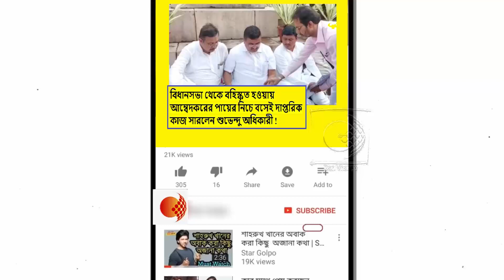যিনি সংবিধান তৈরী করেছেন তাঁর পায়ের নিচেই বসে অফিস করবো !ক্ষোভ উগড়ে দিলেন শুভেন্দু অধিকারী !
নিজের ধর্ম রক্ষার মধ্যে দিয়ে অপর ধর্মের প্রতি সম্মান রেখেই হিন্দু ধর্মকে এগিয়ে নেবার কি আহ্বান শুভেন্দু অধিকারীর !দেখুন ভিডিওটি

কোম্পানীর কর্মচারীদের মধ্যে ঝগড়া লেগেছে !পার্থ ববি কুনালের ঝগড়া নিয়ে তীব্র কটাক্ষ শুভেন্দু অধিকারীর !দেখুন ভিডিওটি

নিজেকে ঢাকতে যদি ভাড়াটে শিল্পী আনা লাগে তাহলে থুথু ফেলে ডুবে মরা ভালো !ববি-পার্থকে জোড়া কটাক্ষ কুনালের ! দেখুন ভিডিওটি

কুণাল মন্ত্রিসভার কেউ না, পার্থদা দায়ী হলে গোটা মন্ত্রিসভা দায়ী!কুনালের বক্তব্যের কি বিরোধিতা করলেন ফিরহাদ হাকিম !দেখুন ভিডিওটি

রাজ্য সরকার উঠে পড়ে লেগেছে সব তদন্ত বন্ধ করতে !সতর্ক থাকার কি ডাক দিলেন মহঃ সেলিম !দেখুন ভিডিওটি